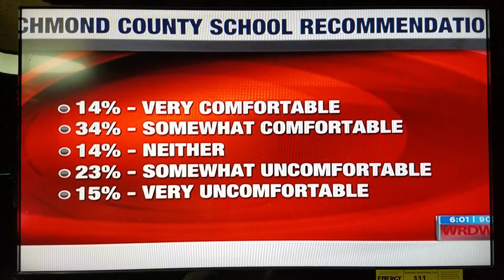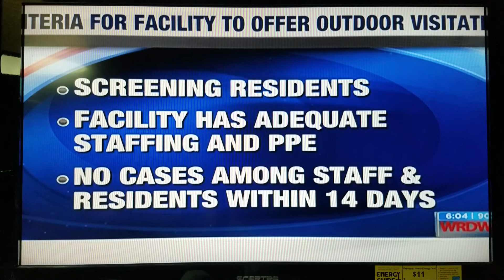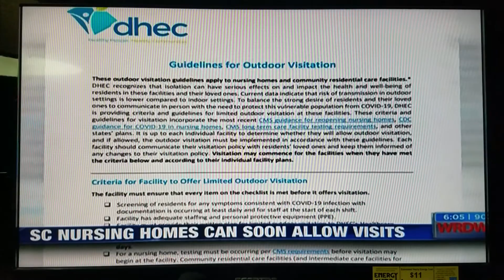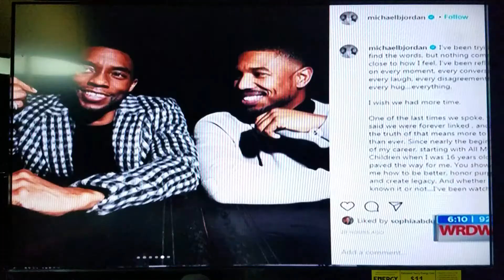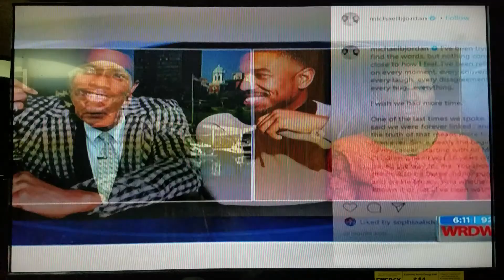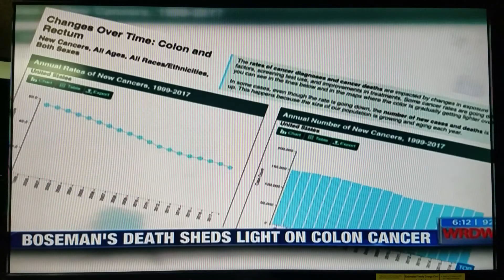Wrdw News 12 5:00PM 9/1/2020